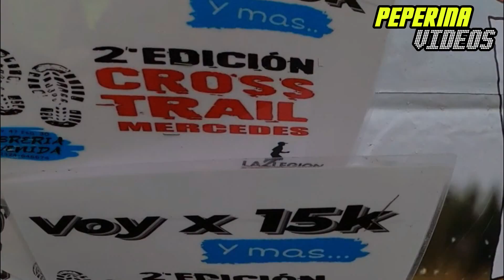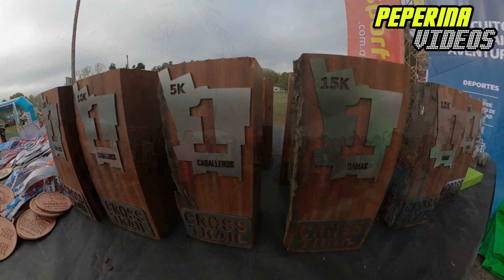CROSS TRAIL - LA LEGI0N MERCEDINA - 2023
El 21 de Mayo del 2023, en Mercedes provincia de Buenos Aires, se llevo a cabo la segunda edición del Cross Trail, organizado por La Legión Mercedina, con distancias de 5, 10 y 15 K, en un circuito variado, donde los casi 1500 participantes pudieron disfrutar del trayecto, a pesar que el día se presento nublado, esto no opaco la fiesta, que culmino con un recital del grupo Sombras.